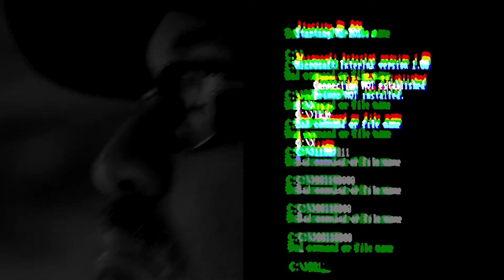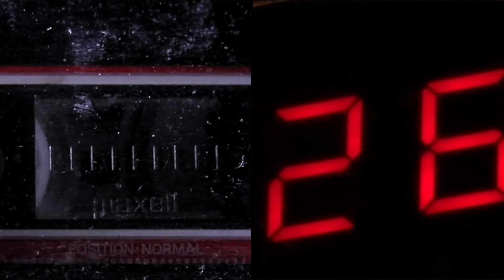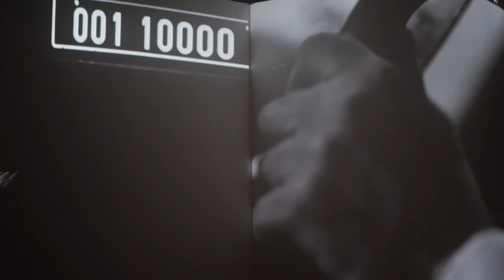THREADS Austin Ivers at The Dock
THREADS is an exhibition curated by Sarah Searson presented by TULCA Festival of Visual Art and Galway 2020 in association with The Dock.Galway based artist Austin Ivers presents a new body of work consisting of 'The World at War', a new multi screen video work, photography and installed objects along with a programme of screenings, readings and a publication to document these events. Ivers is an artist working in a variety of media, including, video, photography and installation. He has exhibited extensively including several solo shows in Ireland as well as participating in group exhibitions in 126 Galway, RHA Dublin, Belfasts Catalyst as well as in Graz, Kiev, Philadelphia, & Friedrichshafen. Ivers teaches at Galway Mayo and was a founder member of 126 Galway an artist led gallery and organisation.

 “We were obviously in a demented frenzy as we had equal access to The Hills Have Eyes, THX 1138, Eraserhead, The Omega Man, Soylent Green, Zardoz, A Boy and His Dog, Logans Run, Damnation Alley, Dawn of the Dead, Alien, Blasé Runner, Terminator, Brazil etc… and we were still asked to program the video recorder, which was like magic to our parents.” Austin Ivers

Exhibition continues until Saturday 6 February 2021